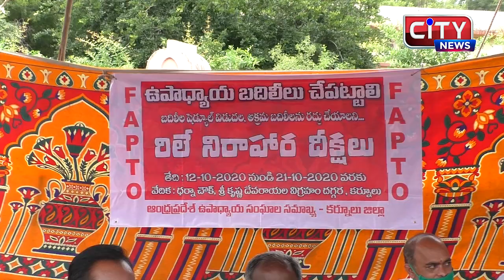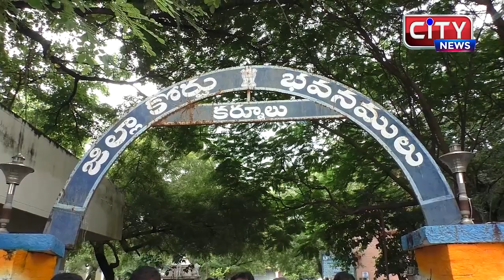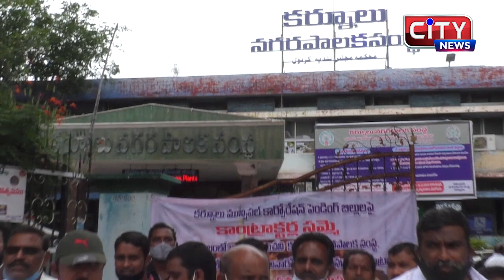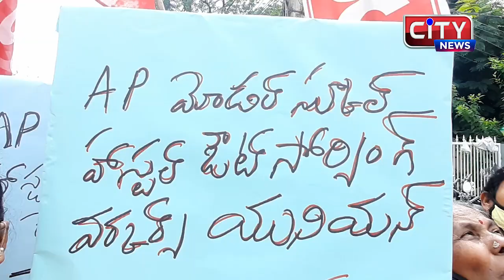KURNOOL CITY NEWS || 13_10_2020